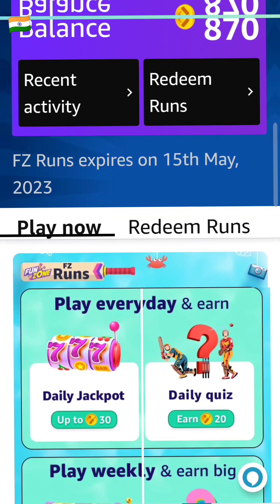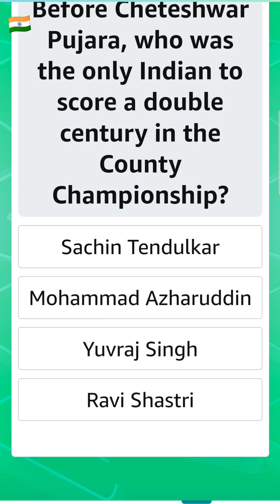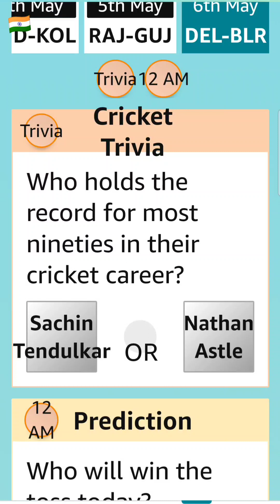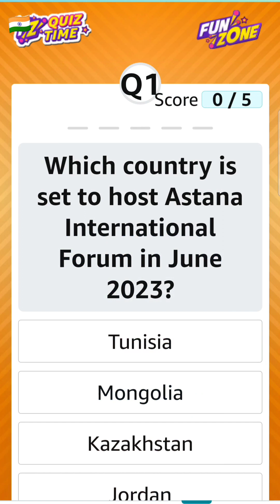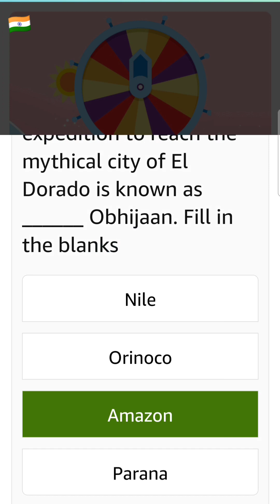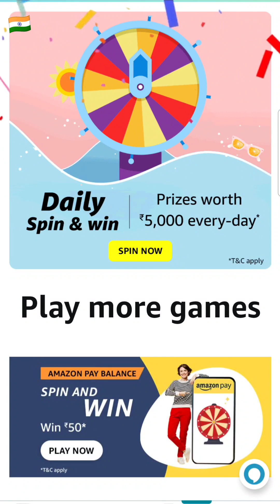Amazon Today Quiz Answers || Amazon Daily Quiz Answers Today 6 May 2023 Saturday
amazon answers
quiz tips
Amazon Quiz
Amazon quiz
amazon india
amazon
amazon quiz
quiz amazon
quiz
quiz daily
daily quiz
live quiz
quiz live
daily spin & win
spin & win
spin and win
answers & win
prizes everyday
everyday prizes
question answer
questions answers
offline quiz
online quiz
daily quiz
quiz daily
trending
ट्रेडिंग
today
Amazon Quiz Answers
today
answers today
today
Answers Today
Amazon Weekly Quiz
gk
gk quiz
daily quiz
daily gk quiz
image quiz
new quiz
today quiz
general knowledge
Amazon India
Jackpot Quiz
jackpot quiz
amazon new games this week quiz
Daily Jackpot
daily jackpot
Daily Quiz
daily quiz
Weekly Jackpot
weekly jackpot
Weekly Quiz
weekly quiz
Fun Zone
funzone
fun zone
Quiz Answer
Quiz answers
quiz answer
Quiz Tips
quiz tips
new quiz today
t20 world cups
t 20
icc world cup
world cup
amazon quiz answers 6 may 2023
6 May 2023 quiz
6 may 2023 quiz
Daily Quiz
amazon pay
Amazon Quiz
amazon quiz
Quiz Time
quiz time